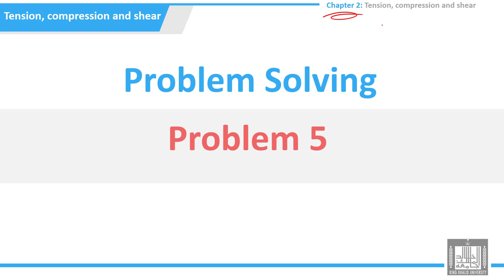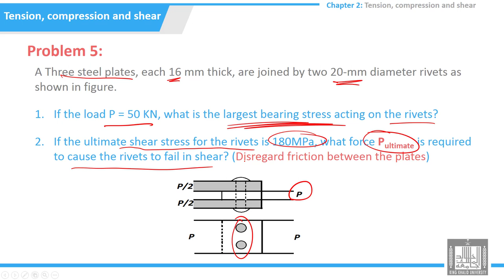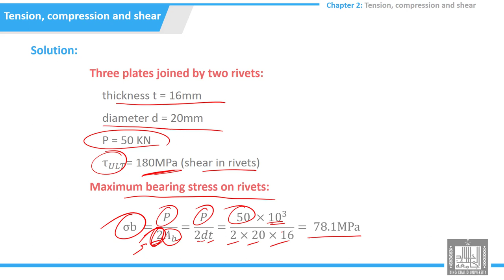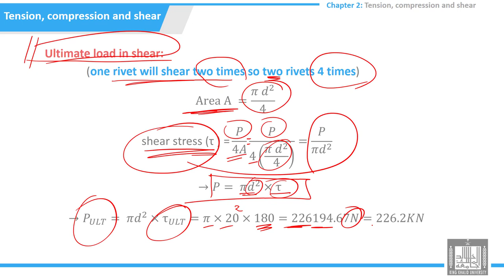Tutorials Strength of Materials | 2-5 | problem 5 - shear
الدرس 5 : problem 5 - shear